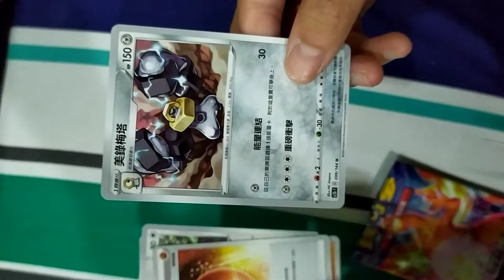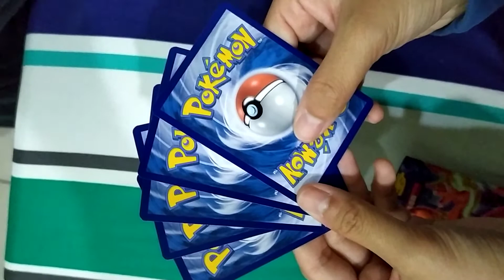開箱寶可夢卡包 能中好卡嗎？